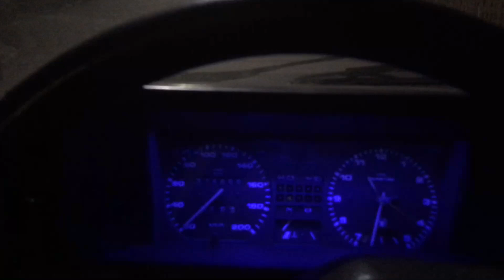CAÇADORES DE LENDAS AUTOMOTIVO?😱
Fala galera!  De volta as raízes do canal; apresento a vocês o Novo Projeto Voyage.

 Esse vídeo é um pequeno teaser do que vai ser o primeiro episódio que vai sair aqui no canal em breve.

Não perca!

Carros 2021,
Projetos automotivos,
Restauração de carros,
Reformas de carros,
Carros antigos,
Resgate de carros,
VW Antigos,
VW quadrados,
Carros quadrados,
Reforma voyage quadrado,
Voyage antigo reforma,
Voyage G1 reforma,
Voyage antigo restauração,
Projeto Voyage,
Pintura Voyage,